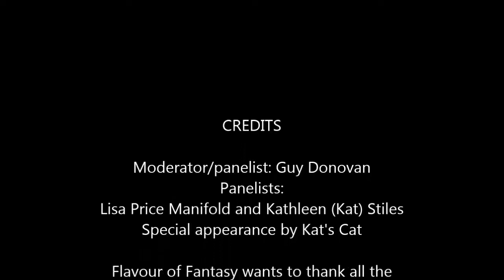Character's Conversations and Dialog with title and credits